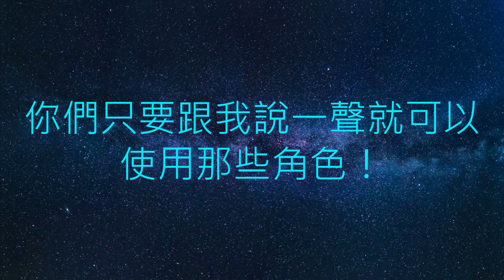不擅長創作角色的看過來！這裡有無版權自創角色！